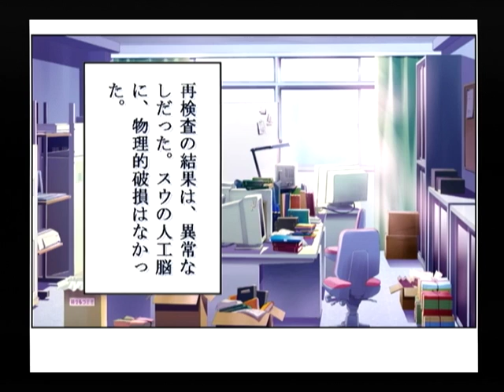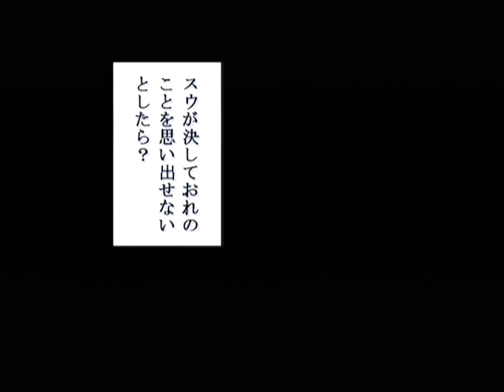【DC】パンドラの夢 ‐希望‐ 初見プレイ Part２９ ～おまえの名前は、スウ 【スタートオンゲームズ】【スタゲー】【JAPAGE】